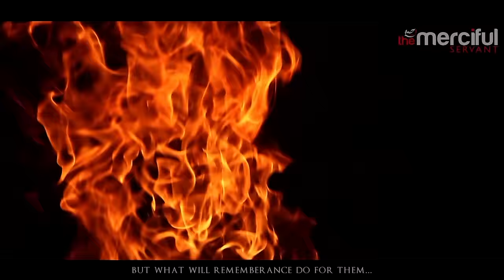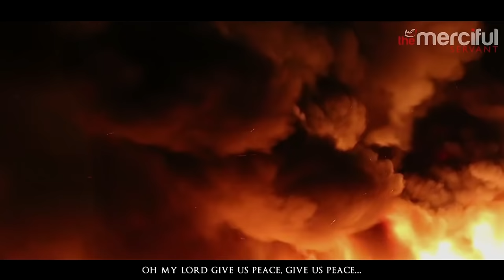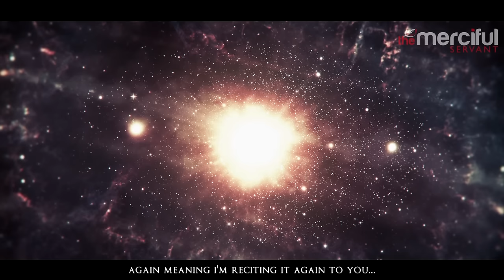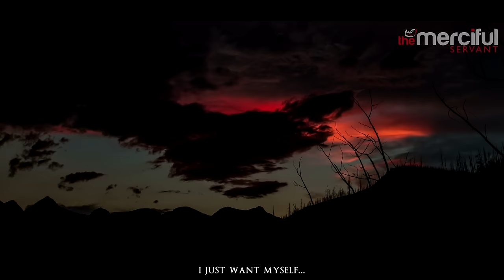The Coming of Hell